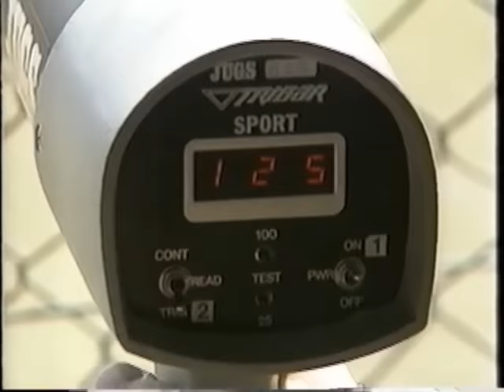闘犬センターのエース ～ソフトボール日本リーグ男子～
かつて、ソフト王国と言われた高知県。
その高知県の中でも、剛速球投手西村を擁する『闘犬センター』の強さはハンパじゃなかった。
全日本代表にも選出された西村投手(現西日本リーグ 平林金属)は世界にも通用する日本の第一人者であり、間違いなく日本No.1投手であった。

※当動画をブログ等に掲載し紹介して頂きました方々、